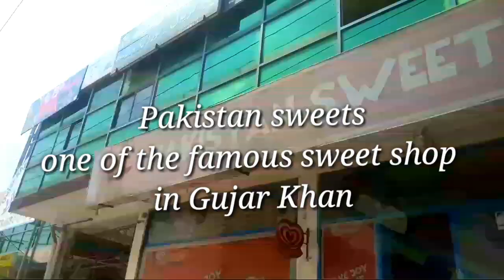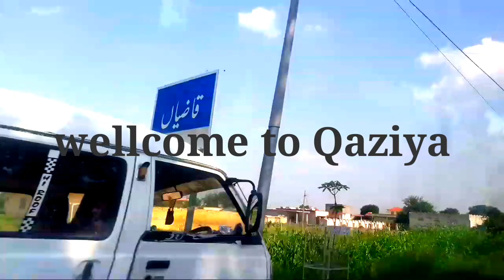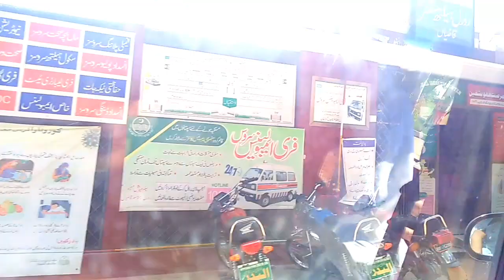Beautiful journey Gujar khan to Qaziya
Beautiful view of punjab village ,Beautiful journey to Gujar khan Punjab ,Pakistan,colours of world bhomshell#without copyright music